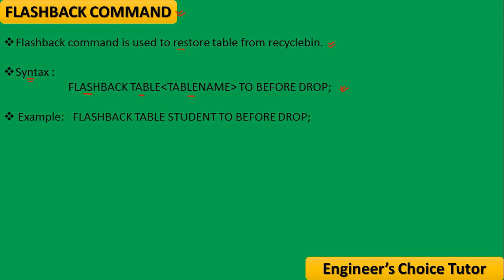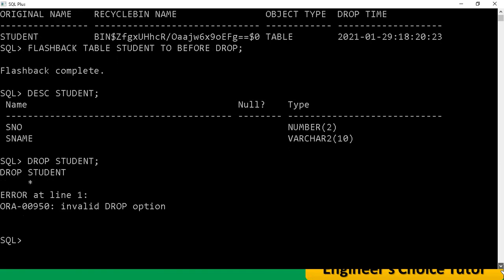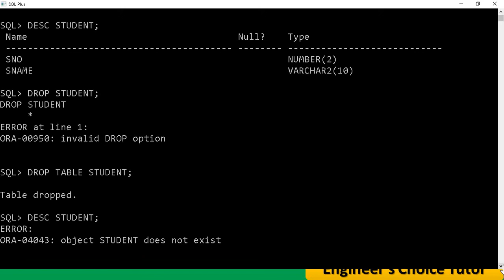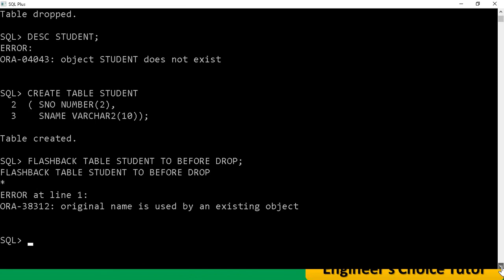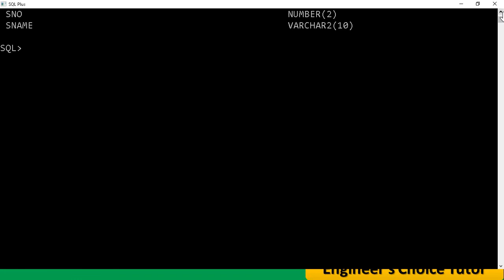FLASHBACK COMMAND IN SQL|| Oracle Interview Questions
FLASHBACK COMMAND IN SQL
Oracle Interview Questions

Flashback command is used to restore table from recyclebin.

flashbacksql If you want to help us for enlarging our channel, then please donate us by your own wish
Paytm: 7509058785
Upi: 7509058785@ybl